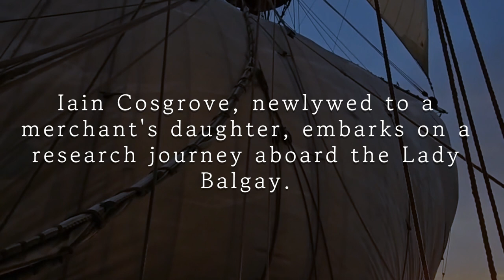Dark Voyage (Tales From The Dark Past Book 1) by Helen Susan Swift | Official Book Trailer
The official book trailer for Helen Susan Swift's Dark Voyage (Tales From The Dark Past Book 1).

GENRE: Horror

Read a free excerpt of Dark Voyage (Tales From The Dark Past Book 1)

BOOK DESCRIPTION
In 1914, fear and paranoia rule the high seas. Iain Cosgrove is newly married to Jennifer Manson, daughter of a wealthy Scottish merchant.

But when Iain leaves for a research trip aboard the Lady Balgay, last of Dundee’s once-grand sealing fleet, a mysterious chain of events is set in motion. Fueled by rum and the eerie tales of the crew, they obsess over ancient superstitions, which Iain dismisses as simple lore... until they reach the frigid Arctic seas.

After a string of tragic accidents, Iain begins to question his beliefs. Then, the ship discovers two castaways - one of them a mysterious woman - and events take a sinister turn.